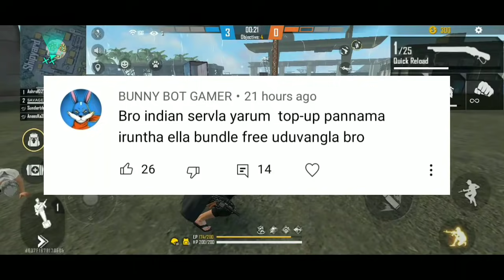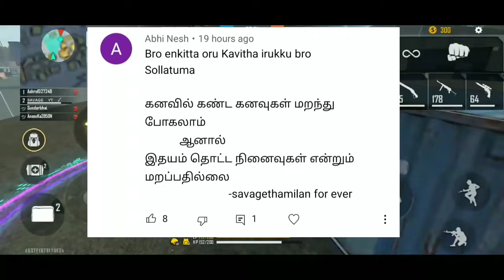Regional Battle New Season Free fire | Savage tamilan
24kGoldn - Mood ❤️ ( FreeFire Highlights )

➡️ FROM SAVAGE TAMILAN :

Rush Gameplay Videos Clash Squad Gameplay New Free Fire Events Updates.

🖐️ Tags Ignore 🖐️ Ненужные теги: xxxtentacion, empire, rap, bad vibes forever / empire, hip hop & rap, xxx, look at me, lil pump, music, bad vibes forever, sad, sad!, juice wrld, members only, hope, music video, 2017, hip-hop, the, ski mask the slump god, エックスエックスエックステンタシオン, revenge, ?, llj, jmp, hip hop, jocelyn flores, wishing well, ski mask, tentacion, икстентасион, xxxtentacion tribute, pop, lil wayne, live, wifisfuneral, official, rip, jahseh onfroy, yung bratz, 2019, trap, jahseh, jesus honcho - infatuated (official music video), emotional rap, yung bratz xxxtentaction, elevator, yung bratz xxxtentacion, elevator xxxtentacion, yung bratz lyrics, xxxtentacion songs, infatuated, xxxtentacion yung bratz, yung bratz artist, arms around you song, arms around you, sway lee, arms around you tribute, rap music, pop music, proudcatowner, xxx tentacion, hip hop music, armaroundyou, armsaroundyou, yung bratz rap, yung bratz song, elevator audio only, yung bratz audio only, yung bratz new song, lilpump, swaelee, maluma, pump, xxxtentacion original, miami, новая песня, альбом, новый альбом, cover, клип, плагиат, rauf faik я люблю тебя, rauf faik альбом, рауф и фаик плагиат, украли песню, кавер, рауф и фаик детство, rapper, murder, cbs 4 news evening, infinite militia, rauf faik, рауф и фаик, rauf & faik - детство, детство, рауф фаик, rauf faik из за тебя, байт, xxxtentacion live, concert, rolling loud, 88rising, tour, denzel c..., save me (audio), eminem rip donald trump, eminem diss donald trump, втренде, новый клип, украли у тентасьона, тентасьон, rauf faik плагиат альбома, сбайтили, show, rauf faik плагиат xxxtentacion, оригинал, детство пародия, детство плагиат, xxxtentacion - save me (audio), xxxtentacion leaks, naruto amv, naruto vs sasuke, naruto, amv, save me, xxxtentacion - save me (lxry remix), 1 hour, 1hour, loop, xxxtentacion - save me, lil peep, hand, react to xxxtentacion death, react to xxxtentacion, rappers react, xxxtentacion killed, react to xxxtentacion dead, club, helping, pompano, cinema, hour, one, joey bada$$, the remedy for a broken heart, heart, broken, ジョーイ・バッドアス, infinity (888), legend's never die, legends never die, インフィニティ (888), for, remedy, download, mp3, listen, seamless, video, replay, beats, beat, long, xxxtentacion dead, rip xxxtentacion, tyga, xxxtentaicon fight, xxxtentacion leak, xxxtentacion leaked, 6ix9ine, justin bieber, 6ix9ine xxxtentacion trollz, 6ix9ine xxxtentacion, 6ix9ine trollz, xxxtentacion unreleased, xxxtentacion 2020, ricch, roddy, roddy ricch, ieatpussy, the box, box, xxxtentacion alive, roddy ricch the box, xxxtentacion roddy ricch, trollz 6ix9ine, justin bieber la bomba, look at me bass boosted, look at me clean, look at me instrumental, look at me now, look at me juice wrld, look at me 1 hour, look at me carrie underwood, look at me now clean, look at me now chris brown, look at me i put a face on wow, look at me now lyrics, sauce!, sauce, onfroy, xxxtentacion if was back, members only vol 4, xxxtentacion look at me, look at me xxtxtentacion official lyrics, xxxtentacion bmw i8, xxxtentacion bmw, ihaterappers, lore, song, soundcloud, new, lit, dont cry lil wayne, don't cry, xxtenations, dont cry, lil wayne don't cry, fire, hot, реакция на смерть xxxtentacion, official audio, xxxtentacion - look at me! (audio), hanging, звезды о xxxtentacion, гибель xxxtentacion, r&b, xxxtentacion - everybody dies in their nightmares (audio), everybody dies in their nightmares (audio), lil wayne 2019, xxtentacion, xxtentacion - bad! (official music video), mumble, extended, xxxtentacion 17, xxxtentacion - xxtentacion - bad! (official music video), bad!, skins album, skins, bad, xxxtentacion ?, hope xxxtentacion, nle choppa, dababy, blueface, don't cry lil wayne, flex, emo, xxxtentacion hope, chill, emotional, riot, official video, yung dagger dick, moonlight official video, moonlight xxxtentacion, xxxtentacion moonlight, репэр, батл, рэп-культура, канье уэст, убийство, xxx moonlight, xxxtentacles, bad vibes, young dagger dick, jah, moonlight, make out hill, makeouthill, xxxtentcion, the main idea, official music video, рэперы, фейс, bvf, спорткар, разбойное нападение, ограбление, long live jah, jocelyn flores (audio), xxxtentacion - look at me! / riot (official video), look at me! / riot (official video)